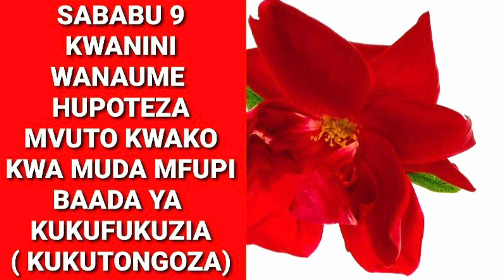SABABU 9 KWANINI WANAUME HUPOTEZA MVUTO KWAJO KWA MUDA MFUPI BAADA TU TA KUKUFUKUZIA( KUKUTONGOZA)